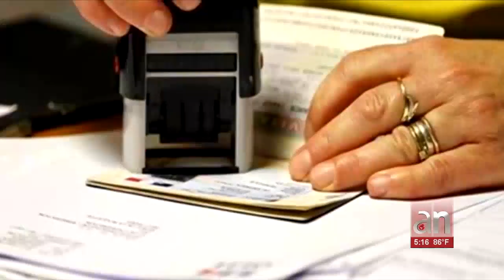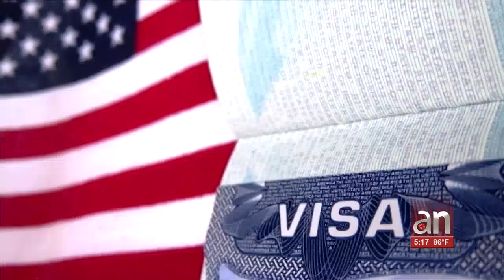EEUU hace cambios en documentos de ciudadania cubana para aplicar la Ley de Ajuste cubano